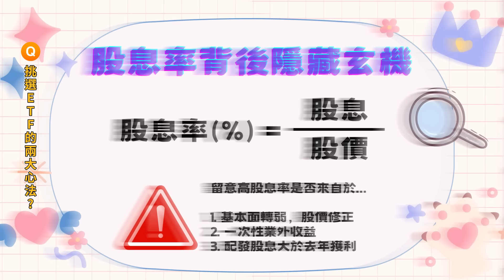Smart beta及客製化指數ETF 用心的ETF滿足你的在乎！凱基投信總經理張慈恩｜投資百寶箱．產品篇EP.3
全球ETF市場近年來蓬勃發展，ETF的設計也來到3.0 版。根據資料顯示，截至2023年底全球ETF資產規模已經來到11.64兆美元。Smart Beta 投資策略，又稱Advanced Beta，指透過增強一個或多個不同因子的特徵，對基金資產進行選股及個股權重上的改善。基於透明且固定規則的投資策略，期望實現超過傳統指數基金獲取的Beta 收益。透過多因子升級進化的ETF策略，一旦使用夠全面且夠精準，遇到市場空頭時，跌幅可能相對小，多頭時也相對有機會能跟漲，整體長期表現是有機會能名列前茅。請看本集影片🎬

沒投資過、肯定也聽過ETF！ETF成為國人重要的理財工具之一，為了提升投資人對於投資ETF的正確觀念及強化風險意識，中華民國證券投資信託暨顧問商業同業公會特別聯合ETF發行的投信公司，並委請《Smart智富》月刊團隊執行，共同製作推出ETF教育宣導影片，用深入淺出、循序漸進的方式，幫助投資人有系統地掌握ETT投資必備知識，以促進ETF市場健全發展及保障投資人權益。